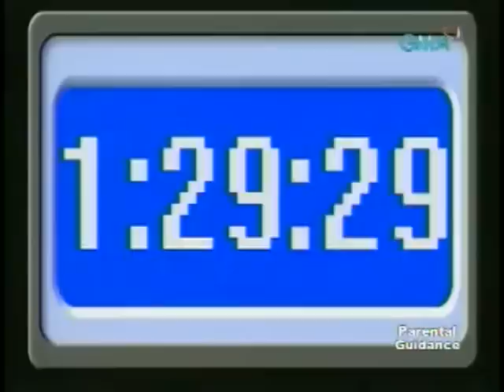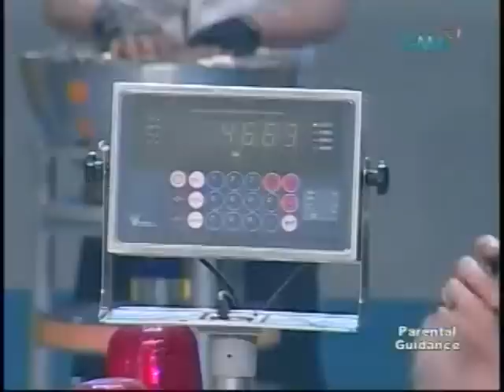20100106 [EB] EB Babes Faster, Stronger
EB opening/audience/introductions;
KSP bonus round (Ann);
Pinakamadaling Gameshow (Steph);
Sari-sari store showcase